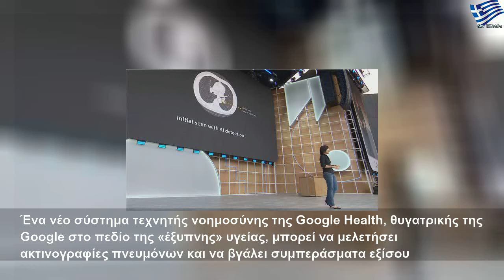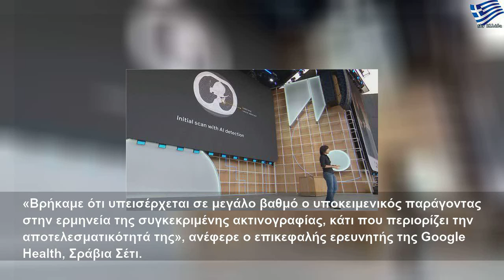Νέο σύστημα ανιχνεύει τον καρκίνο στους πνεύμονες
Παρασκευή, 27 Δεκεμβρίου 2019
Νέο σύστημα ανιχνεύει τον καρκίνο στους πνεύμονες | Large Life